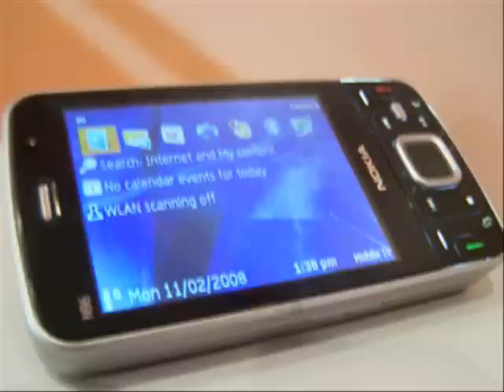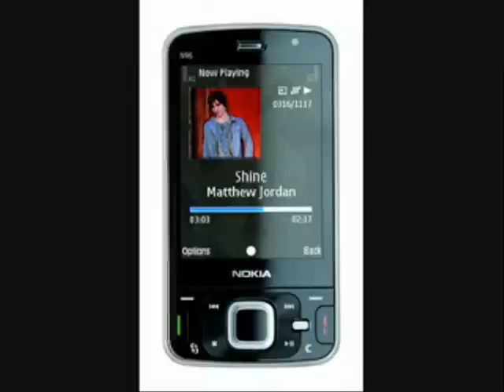N96 For Nokia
...There have been numerous arguments about the launch of Nokia N96, some says it will be launched by July 2008 and some says it will be on September 2008.